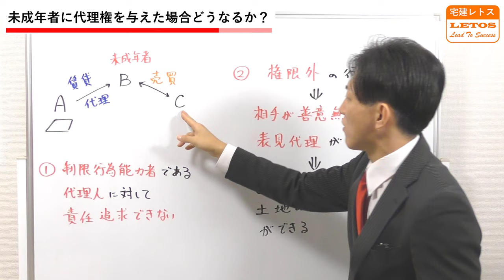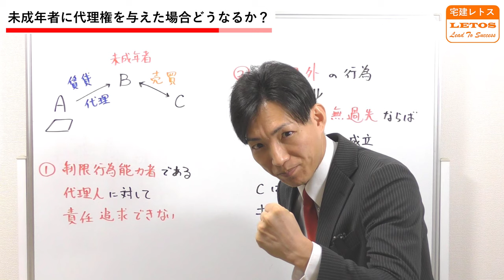【宅建試験対策】未成年者に代理権を与えた場合どうなるか？【理解学習の具体例】